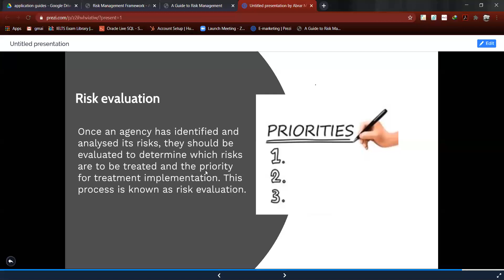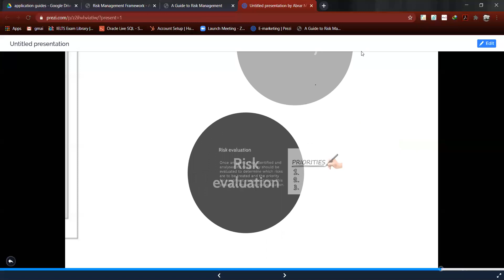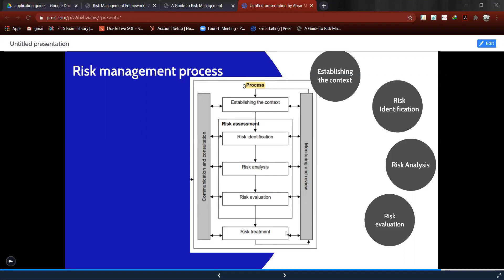17 Risk Mgmt Process - Evaluation Abrar